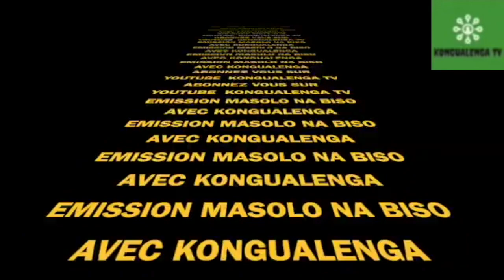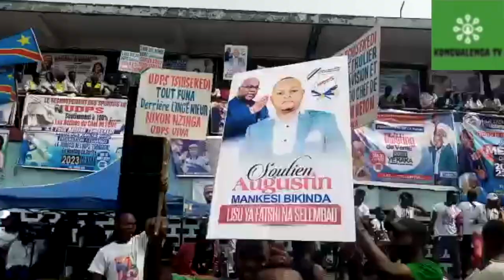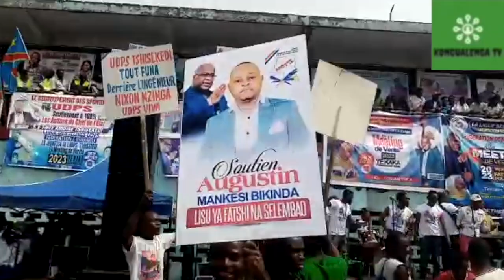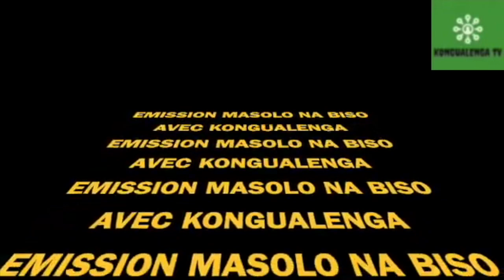LIGUE DE JEUNE YA UDPS BAZA DETERMINÉS BALOBI 2023 EZA POUVOIR NA BANGO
rdcongo - congoangola - congobraza